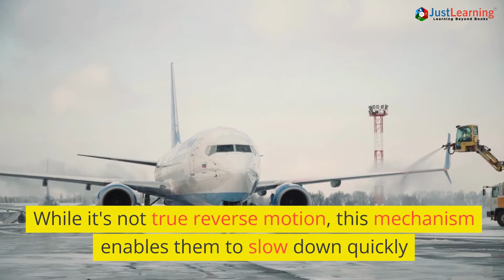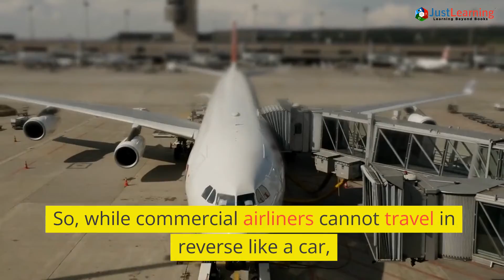Can Airplanes Fly In Reverse?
Have you ever watched a plane back up like a car? The answer might surprise you! While aircraft don’t have a reverse gear for flight, the physics behind aviation reveals why—and how they still manage to move backward on the ground.

In this video, we break down the mechanics of thrust, aerodynamics, and ground operations to explain one of aviation’s most curious questions. Get ready for a clear, engaging look at the science that keeps planes moving forward—literally!